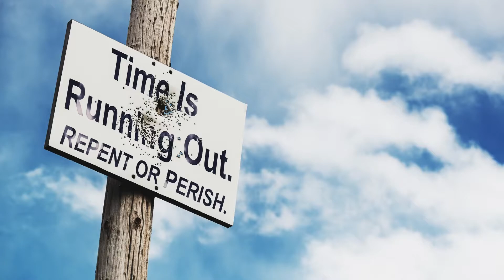June 18, 2022-Watchman News-Eph 6:4-China Banks Freezes Deposits, "What is yet to Come" Word & More!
Ephesians 6:4 (New King James Version)
 And you, fathers, do not provoke your children to wrath, but bring them up in the training and admonition of the Lord.

Nov 21st – 17 Kislev (1947) – The United Nations General Assembly approves a plan for the partition of Palestine

Nov 23rd – Fibonacci Day
Nov 26th – 7 Day Marker from Nov 19th Eclipse- 1 Kings 8:65

Dec 1st (Kislev 27) – Forty days of rain end; begin 150 days of water’s swelling and churning,
Dec 3rd/4th – 14 Day Marker from Nov 19th Eclipse – 1 Kings 8:65